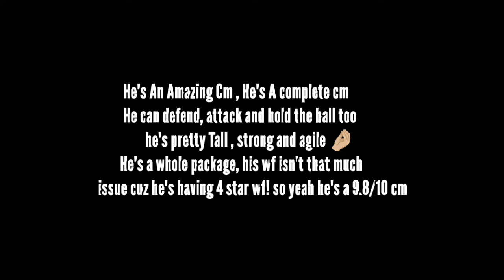A POSSIBLE 100 RATED CM 👀 • NEW SHOWDOWN GRAVENBERCH REVIEW • FC MOBILE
New Showdown Cm • 100 Rated Gravenberch Review • Fc Mobile 25☄️💗

         🌟💫TAGS🌟💫:

skills tutorial
Fifa mobile
fc mobile
fc mobile BEST TEAM UPGRADE
fc Mobile GAMEPLAY update
BEST EVENT IN Fc Mobile
How To Get Fifa points in fc mobile
BEST COIN MAKING TRICK FC Mobile
BEST EVENT OF FC Mobile
RONALDO ALL GOALS
BEST PLAYERS IN Fc Mobile
TEAM UPGRADE IN fc mobile
BEST ST Of fc mobile
BEST CM of fc mobile
BEST LW of FC Mobile
BEST RW of fc mobile
BEST CB of fc mobile
best icon of fc mobile
team of the season
team of the season fc mobile
Fc Mobile  ucl
tots fc Barcelona
Centurions Event fc mobile
Ucl group stage fc mobile
fc mobile new event ucl
fc mobile next event
team of the year event fc mobile
ucl event in fc mobile